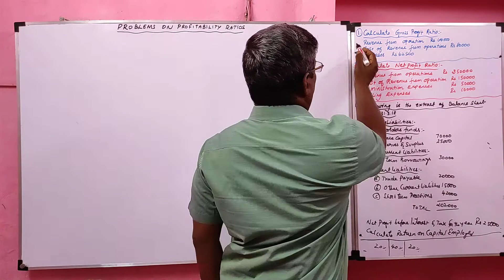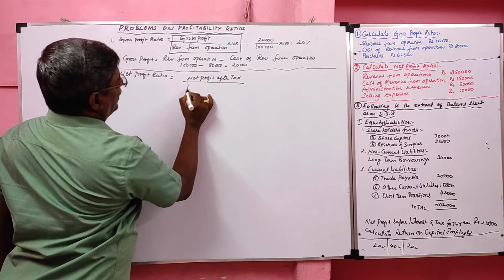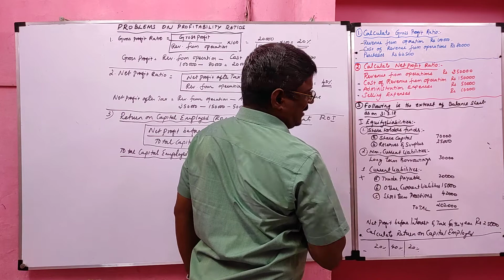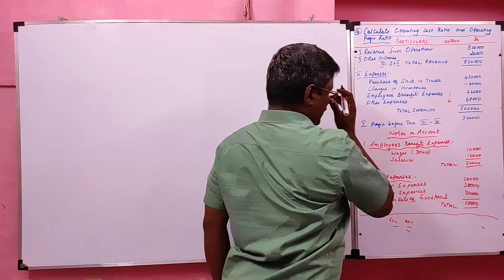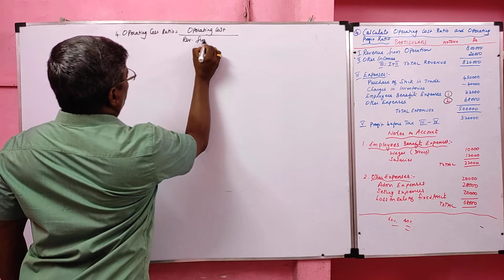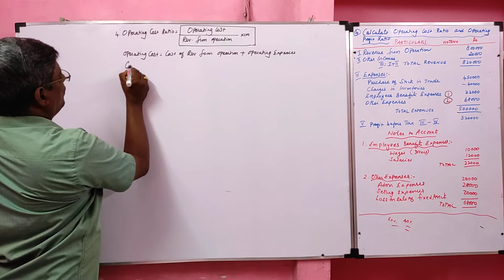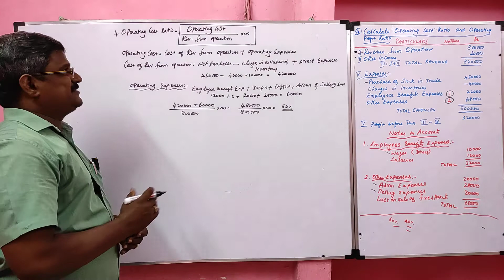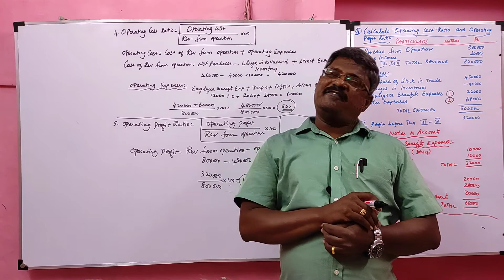Ratio Analysis Part7 | Problems and Solutions on Profitability Ratios | Oprating Cost & Profit Ratio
Ratio Analysis Meaning,
Accounting Ratios Meaning,
Ratio Meaning,
Ratio Definition,
Kinds of Ratios in Accounting,
Kinds of Ratios in Ratio Analysis,
Profitability Ratios Meaning,
Calculation of Profitability Ratios,
Profitability Ratios Expression,
Profitability Ratios types or Kinds,
Calculation of Gross Profit Ratio,
Formula for Cost of Revenue From Operation,
Calculation of Net Profit Ratio,
Formula for Finding Net Profit,
Calculation of Operating Cost Ratio,
Formula for Operating Ratio,
Formula for finding Operating Cost,
Formula for Finding Operating Expenses,
Calculation of Operating Profit Ratio,
Formula for Finding Operating Profit,
Calculation of ROI,
Calculation of ROCE,
Formula for Return on Investment,
Formula for Return on Capital Employed,
Formula for Finding Total Capital Employed,
Formula for Finding Capital Employed,
Income Statement Ratios,
Problems on Ratio Analysis,
Problems on Accounting Ratios,
Tamil Nadu State Board 12th Std Accountancy text book Problems on Accounting Ratios,
Accounting Tips,
KRISHNAN VENKATARAMAN,